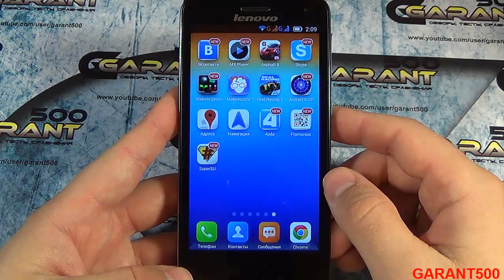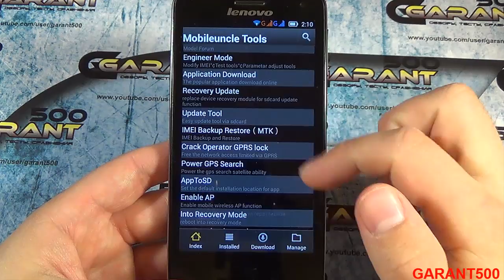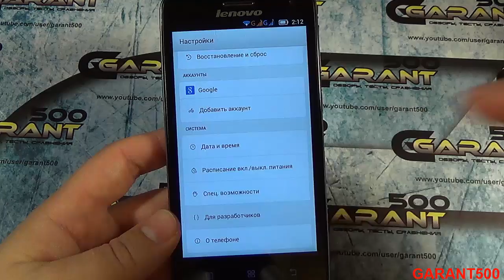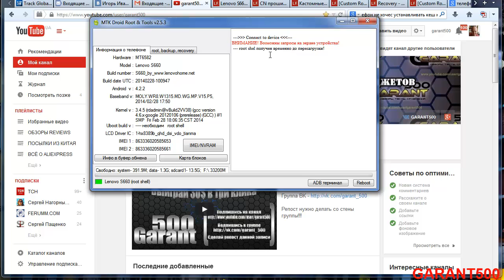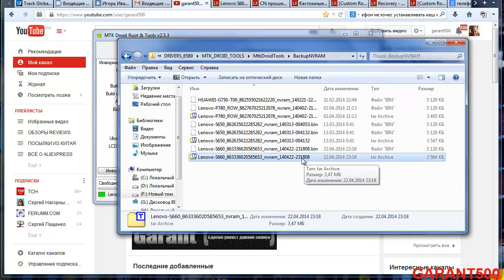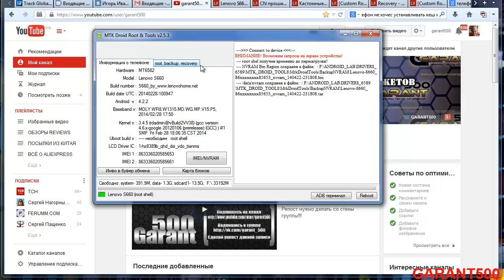BackUp IMEI на примере LENOVO S660